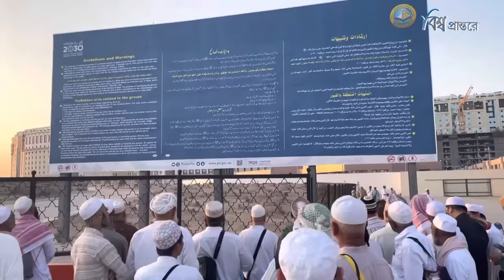জান্নাতুল বাকি - হাজারও সাহাবির কবর যেখানে | বিশ্ব প্রান্তরে | Al-Baqi Cemetery | Bishwo Prantore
বিশ্বনবী হজরত মুহাম্মদ (সাঃ) এর স্মৃতিবিজড়িত শহর সৌদী আরবের মদীনা। সারা বিশ্বের মুসলিমদের কাছে সমাদৃত, এবং পৃথিবীর সর্বশ্রেষ্ঠ মানবকে বুকে ধারন করে আছে বলে, সুপরিচিত এই আলোকিত শহর।
মদীনাতুল মুনাওওয়ারায় নবীজী (সাঃ) এর অসংখ্য স্মৃতিময় নিদর্শনগুলির মধ্যে অন্যতম হলো জান্নাতুল বাক্বী। মহিমান্বিত এই জায়গাটি মসজিদে নববীর দক্ষিন-পূর্বে অবস্থিত, মুসলিম জাতির কাছে ঐতিহাসিকভাবে গুরুত্বপূর্ন একটি কবরস্থান।
আজকে আমরা জানব মদীনা শহরের এই ঐতিহাসিক কবরস্থান জান্নাতুল বাক্বীর অনেক জানা অজানা ইতিহাস ও তথ্য সম্পর্কে।